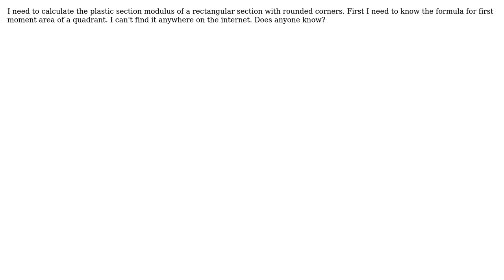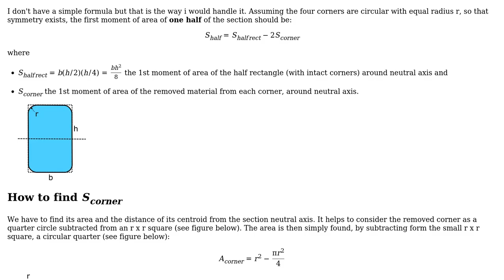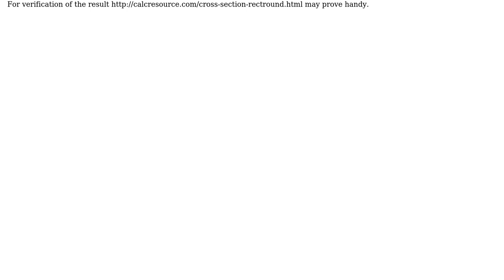Engineering: What is the first moment area of a rounded rectangle?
With thanks & praise to God, and with thanks to the many people who have made this project possible! | Content (except music & images) licensed under CC BY-SA | Music | Images & others | With thanks to user minas lemonis user Giant and the Stack Exchange Network Trademarks are property of their respective owners. You are responsible for your own actions.